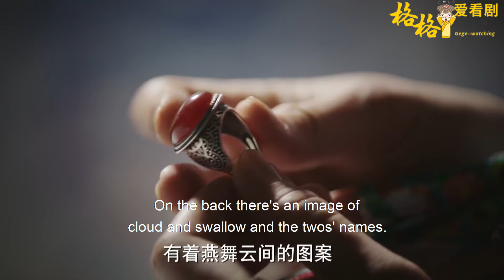如懿鬥不過賤婢，連兒子被灌毒藥都不知道！海蘭霸氣開殺，殺死賤婢的情人，讓她痛不欲生！